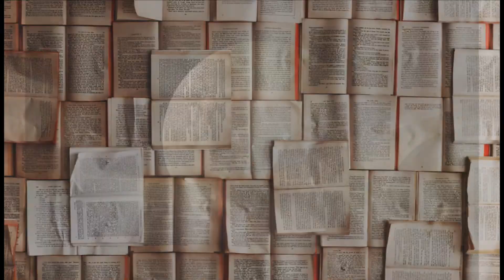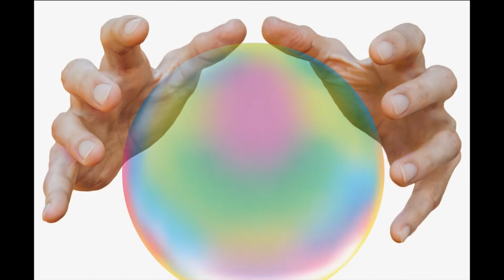Tomasz Stańko nie żyje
Wsparcie kanału na dalszy rozwój